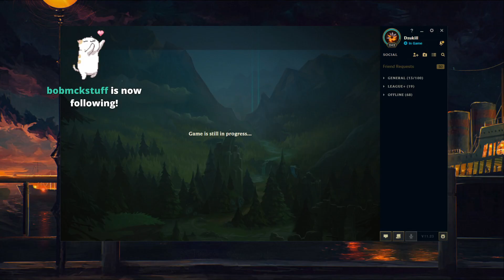Dzukill - Yone vs Jayce TOP Patch 11.23 - Yone Gameplay